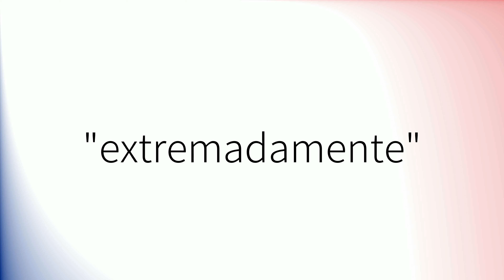Como pronunciar 'Extremadamente' en español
How to pronounce 'Extremadamente' in Spanish.
Comment prononcer 'Extremadamente' en espagnol.
Wie man 'Extremadamente' auf Spanisch ausspricht.
「Extremadamente」のスペイン語の発音の仕方